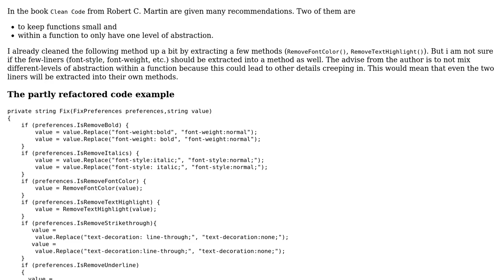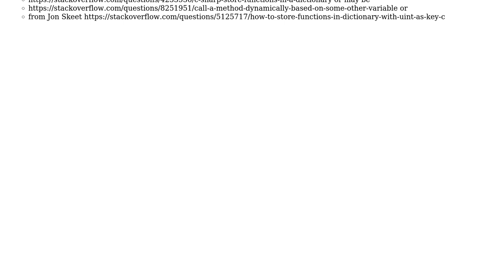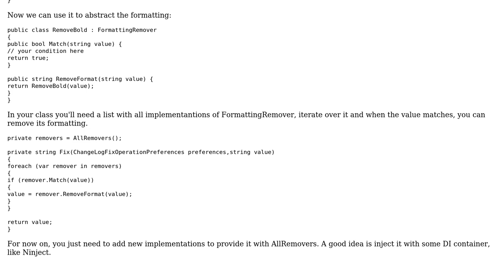Code Review: Small function and level of abstraction - clean code - refactor further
With thanks & praise to God, and with thanks to the many people who have made this project possible! | Content (except music & images) licensed under CC BY-SA | Music | Images & others | With thanks to user surfmuggle user Juliano Alves and the Stack Exchange Network Trademarks are property of their respective owners. You are responsible for your own actions.